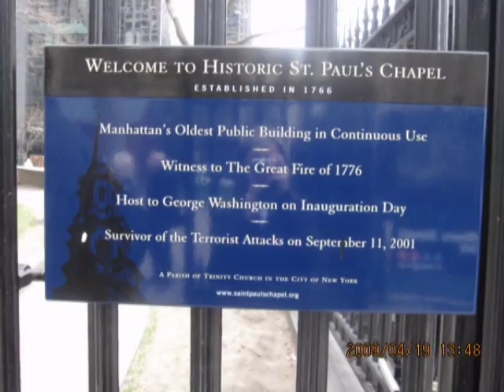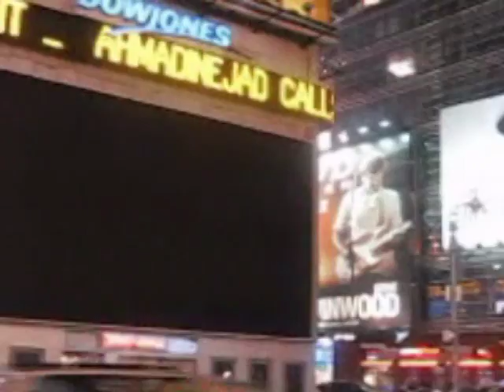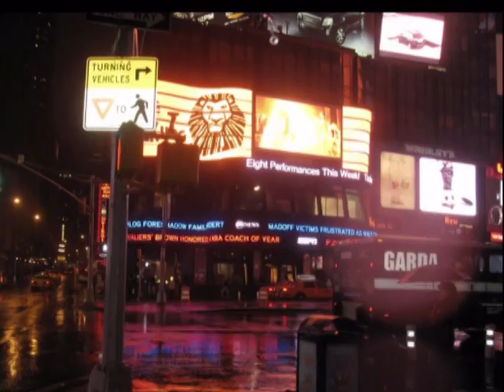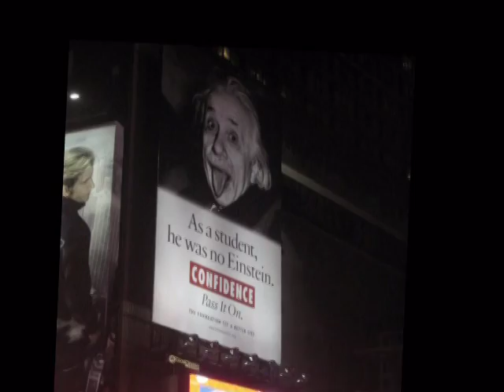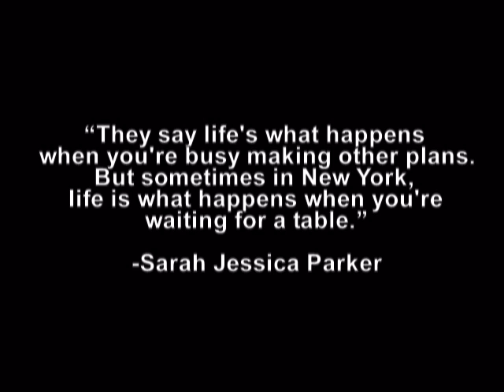New York Brief Encounters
A few pictures of New York's hustle and bustle.
A very short trip and but a few chosen pictures; tell very little of the lasting memory it has imprinted in my mind.